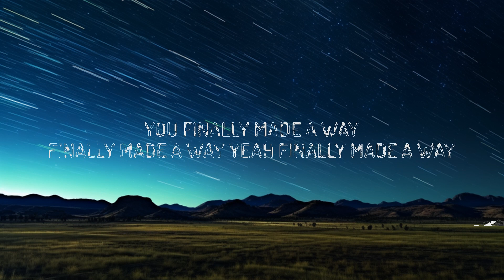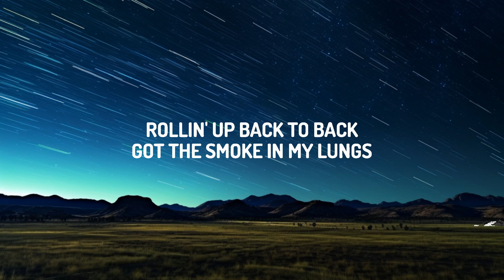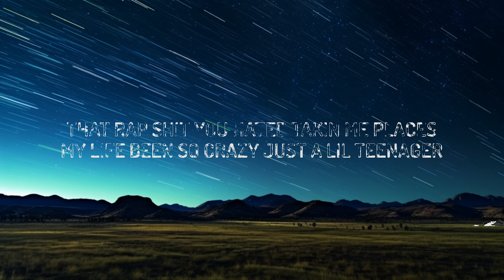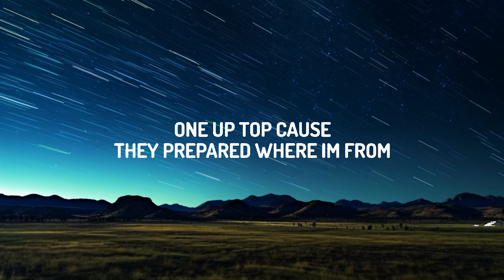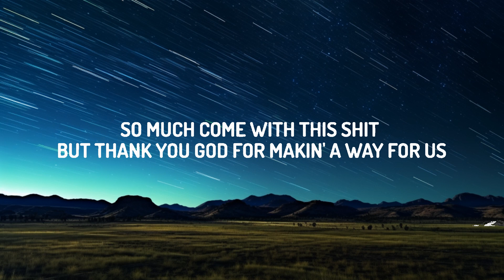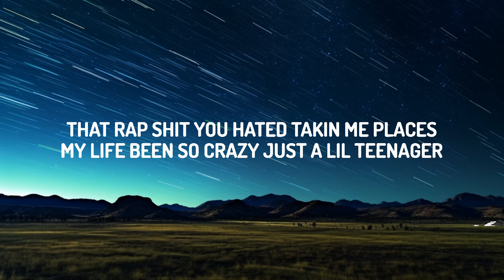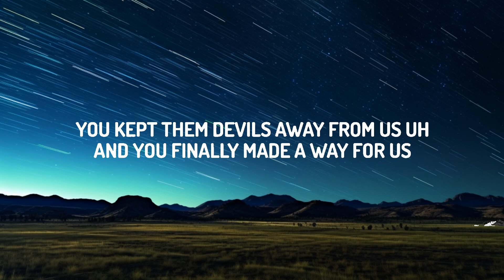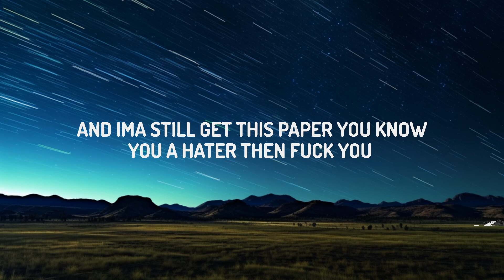1 Hour | Rod Wave - Long Journey (Lyrics) | New Best Song Lyrics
♫ Rod Wave - Long Journey

(Lyrics):
[Intro]
Mhm
Look, look

[Verse]
Rollin' up back to back, got the smoke in my lungs
Young nigga on the block with his hand on his gun (Grrah)
One up top, 'cause they prepared where I'm from
Let your nuts drop, you can't be scared where I'm from
Fast forward, grandma, pray for your baby (Pray for your baby)
Mama, look at your son, I finally made it
That rap shit you hated takin' me places
My life been so crazy, just a lil' teenager
I never thought that I could take it from out of my hood
I know they thought I was crazy, just misunderstood (Misunderstood)
I swear I love goin' on tour, the feelin' is good
If I could wrap my arms around this memory, man, I would
'Cause when I'm fresh off the road, my heart start breakin'
I don't know where to go, young, rich, lost, and famous
I'm in love with miss lady, but I just can't take it
Every day, I been prayin' I become more patient
And I know the sayin', more money, more problems, nah
More money, more people with they money problems lookin' for you to solve 'em
But I thank God for the dough, tell 'em fifty for a show
And I see niggas hatin', but God watchin'
Gotta stay prayed up, my God got me
Life ain't easy, but every day, it's a blessing
This life that I'm living, sometimes it's wild and hectic (Yes, it is)
It's hectic, but—

[Chorus]
Dear God, I thank You for (I thank You)
Everything You gave to us, uh
You kept them devils away from us, uh
And You finally made a way for us, so I say
And You finally made a way for us, I say

[Interlude]
You finally made a way (Yeah, yeah)
Finally made a way, yeah, finally made a way
Finally made a way, You finally made a way
Finally made a way, You finally made a way, yeah
(Finally made a way, made a way, made a way)
(Dear God, I thank you for)
You done finally made a way
I come from nothin', you heard me?
So much come with this shit, but (Thank You, God, for makin' a way for us)
I take everything that come with this shit, man, young nigga, man (Yeah, yeah, yeah, yeah)
And I'ma still get this paper, you know?
You a hater, then fuck you (Finally made a way for me)
Grrah (Finally made a way)
(Finally made a way)

[Chorus]
Dear God, I thank You for (Finally made a way)
Everything You gave to us (Finally made a way)
You kept them devils away from us (Finally made a way)
And You finally made a way for us, so I say (Finally made a way)
Everything You gave to us
You kept them devils away from us (Kept them devils away)
And You finally made a way for us (Kept them devils away)
Dear God, I thank you for (Oh, thank you, Lord)
Everything you gave to us (Thank You, God, for giving us everything)
You kept them devils away from us (Everything we need)